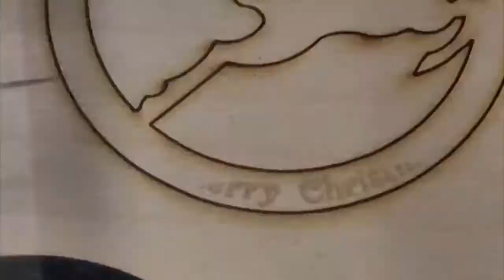Enterprise message - TNL (TheNiceList)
Hey Guys Its me joshua thanks for checking out this video be sure to like and subscribe for more videos links to music and reaction videos will be down below also follow me on insta: joshuaj_priv or add me on snapchat: joshua-12345678